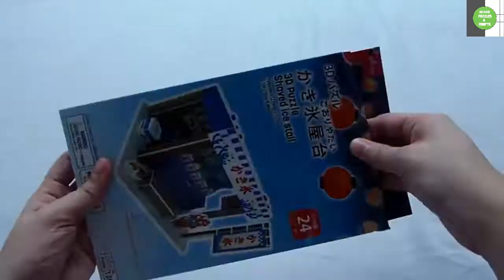[SHORT CLIP VERSION] 3D PUZZLE NO. 138 SHAVED ICE STALL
3D Puzzle Shaved Ice Stall for ages 6 and up includes 24 pcs of puzzle, please use product under parental or guardian supervision.
This puzzle is easy to assemble and fun to do for kids, young adults and kids at heart.